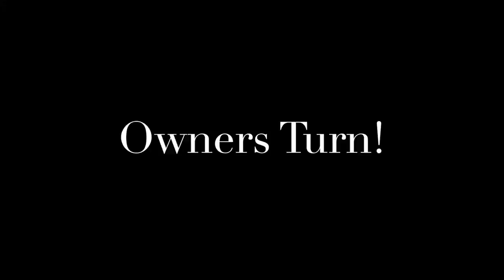1-Year Old Pit Bull, Tank! Best Pit Bull Dog Training | Off Leash K9 Training